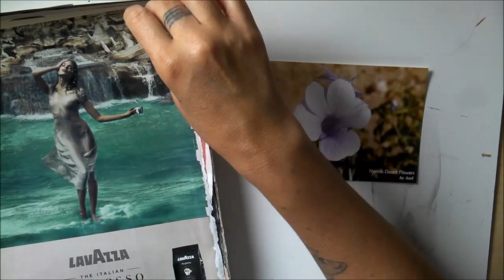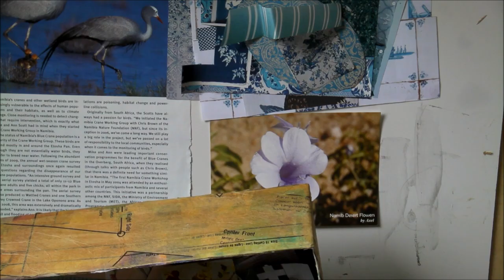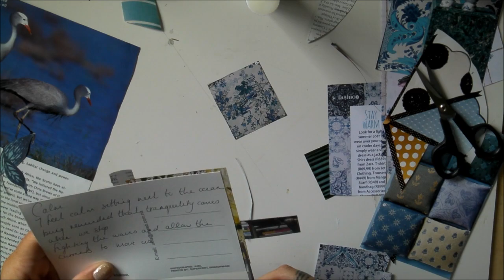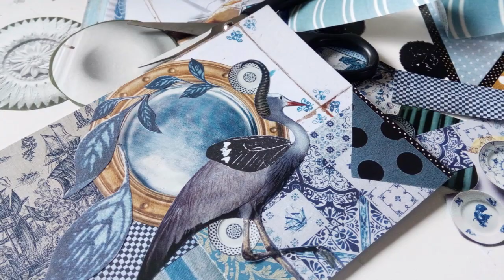Healing Collage Prompts | Prompt #1 | CALM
You can find the list and info on more Expressive Arts Courses and this Intuitive Collage Challenge here: